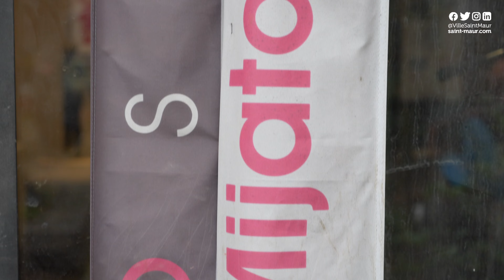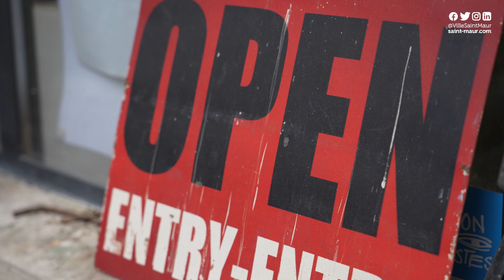Alexandre Mijatovic Prix de la Ville au salon de la Société des Artistes du Val-de-Marne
Découvrez dans ce reportage le grand gagnant du Prix de la Ville au salon de la Société des Artistes du Val-de-Marne. Alexandre Mijatovic recevait, samedi 5 novembre, le Prix de la Ville 2022 lors de l'inauguration du Salon de la Société des Artistes du Val-de-Marne.
Découvrez son travail en images et en vous rendant à l'exposition qui se tient jusqu'au 27 novembre 2022 à la Maison des Arts et de la Culture - Villa Médicis.